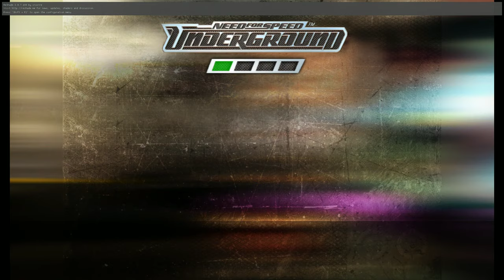Skyline GTR-R34 En Fase 3 | #17 Need for Speed Underground 2K Ultra HD